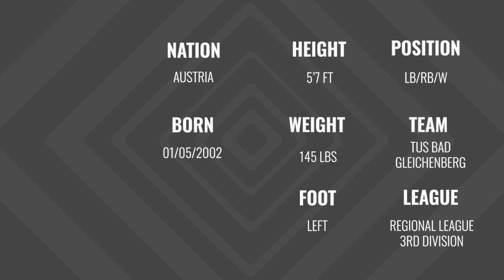Students Go West - Paul Sarac - LB/RB/W